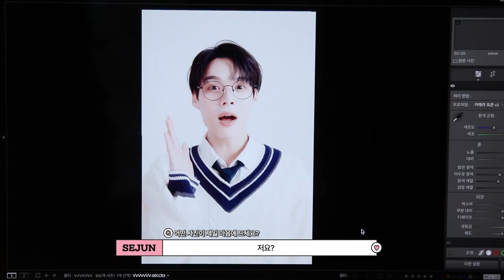(SUB) 🎡세주니랜드 개장 준비!🎈팬미팅 포스터&VCR 촬영 비하인드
🎡세주니랜드 개장 준비!🎈팬미팅 포스터&VCR 촬영 비하인드